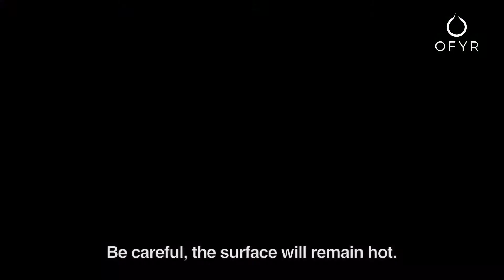OFYR Val d'Isère (Version OFYR) ORG